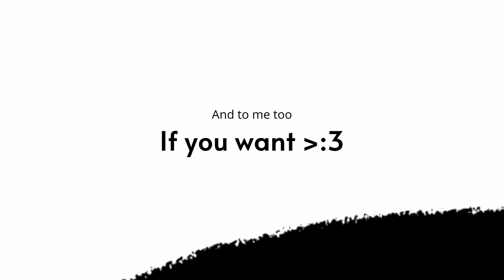[B I L L Y V I B E]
i recreated "[K A R L S O N V I B E]" but its Billy
Original Video